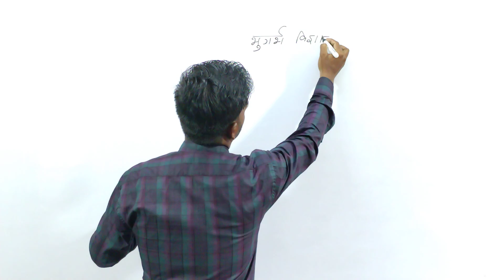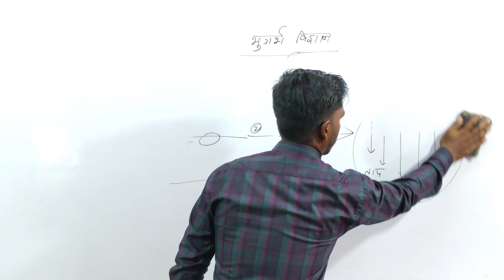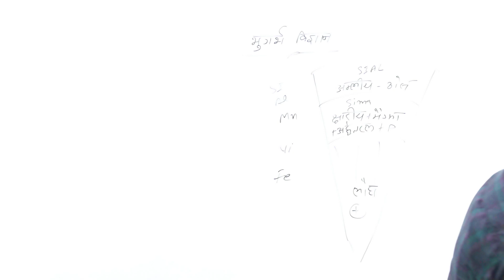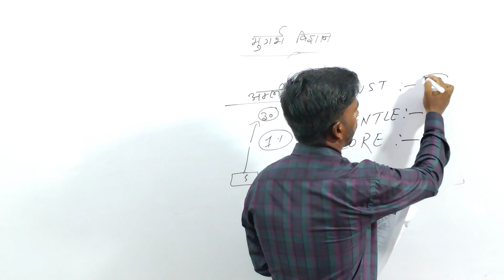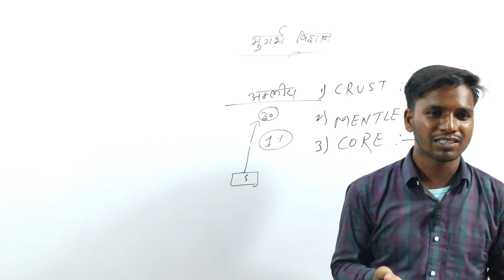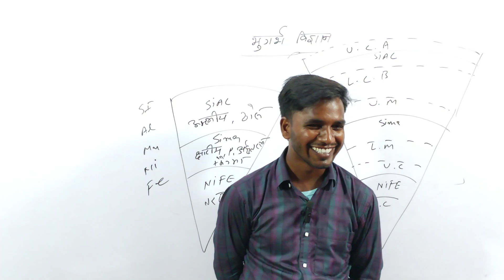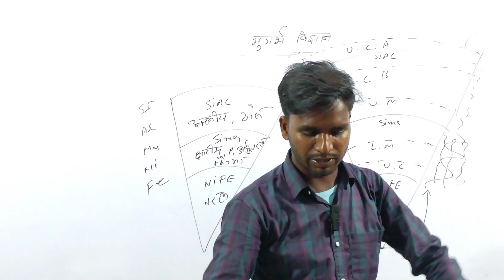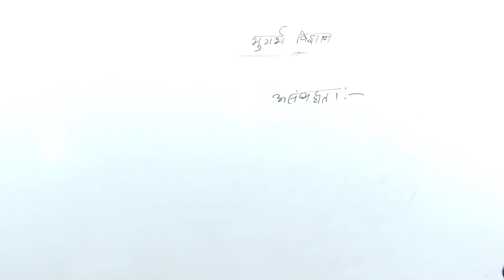World Geography : पृथ्वी की आंतरिक संरचना & All Important Questions -CrazyGkTrick@smclasses07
World Geography : पृथ्वी की आंतरिक संरचना & All Important Questions -CrazyGkTrick‎@smclasses31
YouTube I'd:- @smclasses07
Adress:- Hardiya sec C
All classes New & all classes free
For all examination cracker 🍘
Geography special classes By Sanuj Kumar motivation khansir khansirpatna education #1857
world geography | पृथ्वी की आंतरिक संरचना | Geography important Questions | World Geography important Questions | Crust | Mantle | Core |
भूविज्ञान या भौमिकी (Geology) पृथ्वी से जुड़े ज्ञान का विज्ञान है. इसमें पृथ्वी की संरचना, उत्पत्ति, और उसके संघटन का अध्ययन किया जाता है. इसके अलावा, भूविज्ञान में पृथ्वी से जुड़े कई और विषयों का अध्ययन किया जाता है, जैसे कि:
शैलों का निर्माण करने वाली प्रक्रियाएं
भूपर्पटी और स्थलरूपों का विकास
पृथ्वी की आयु
भूगर्भ
ज्वालामुखी क्रिया
भूसंचलन
भूकंप
पर्वतनिर्माण
महादेशीय विस्थापन
जलवायु परिवर्तन
भूविज्ञान से जुड़ी कुछ और बातें:
भूविज्ञान में पृथ्वी के संघटक पदार्थों, उन पर लगने वाली शक्तियों, और उनसे बनी संरचनाओं का अध्ययन किया जाता है.
भूविज्ञान में अभिनव जीवों और प्रागैतिहासिक जीवों के बारे में भी जानकारी मिलती है.
भूविज्ञान में खनिज शास्त्र, तलछट विज्ञान, भूमापन, और खनन इंजीनियरी जैसे विषयों का अध्ययन किया जाता है.
भूविज्ञान में पृथ्वी से जुड़े प्राकृतिक खतरों, जैसे भूकंप, भूस्खलन, और पवन से जुड़ा जोखिम भी आंका जाता है. Dravyaguna is an integral part of Ayurveda, which deals comprehensively about rasa, guna virya, vipaka and prabhava (pharmacokinetics and pharmcodynamics) of herbs. Branch also deals with identification, collection, storage, and preservation of raw materials of plant origin.
Dravyaguna means information related to medicinal plants in Ayurveda, their properties, actions, and therapeutic uses . The word Dravyaguna is made up of two words - Dravya and Guna. Dravya means substance and Guna means quality. Dravyaguna is an important part of Ayurveda.
Some more things related to Dravyaguna:
Dravyaguna provides information regarding the identification of Ayurvedic medicinal plants, their properties, actions, and therapeutic uses.
Dravyaguna also includes information related to the origin of plants, identification of their raw materials, collection, storage, and preservation.
Dravyaguna is taught as an interdisciplinary teaching module of Ayurveda.
Dravyaguna includes classification of plants and herbal medicines used in Ayurvedic treatment.
Dravyaguna is called 'Materia Medica' of Ayurveda.
Dravyaguna includes pharmacology, pharmacognosy, and medicinal uses